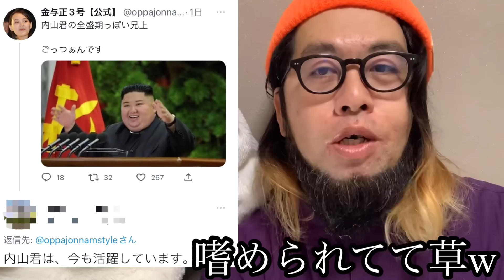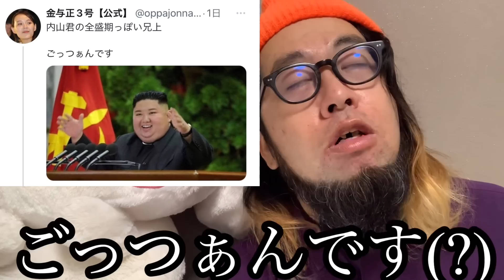【速報】まさかのあの国から世界緊急放送か始まりました